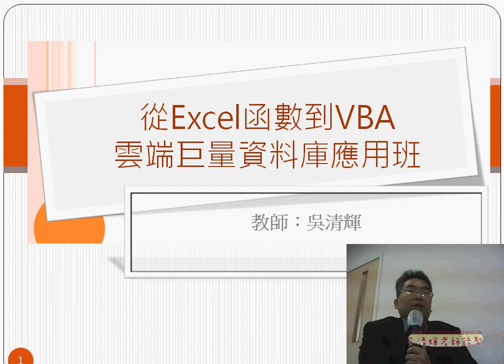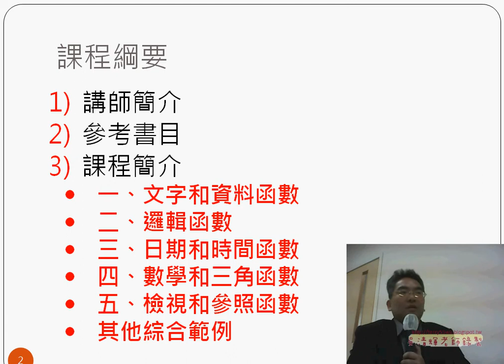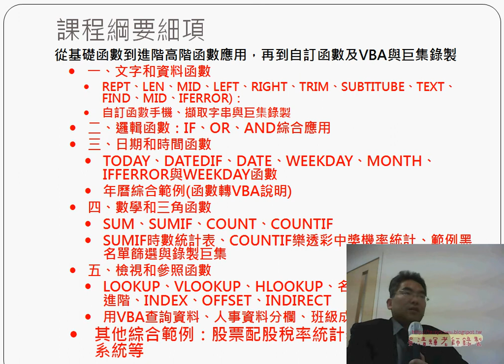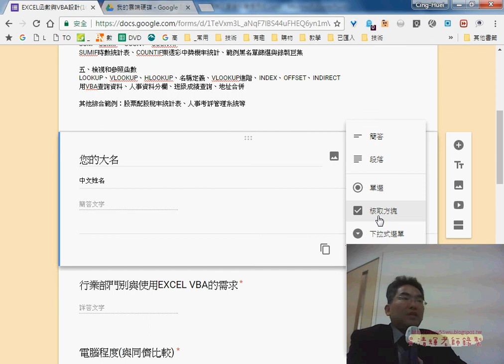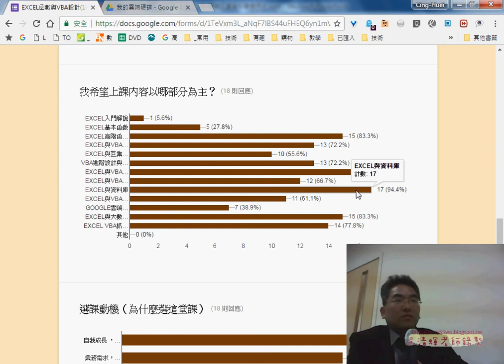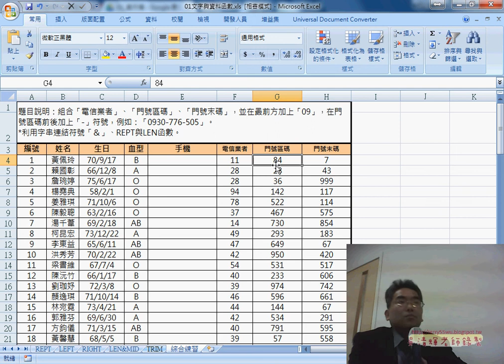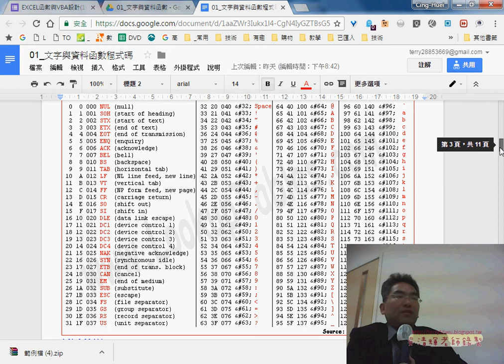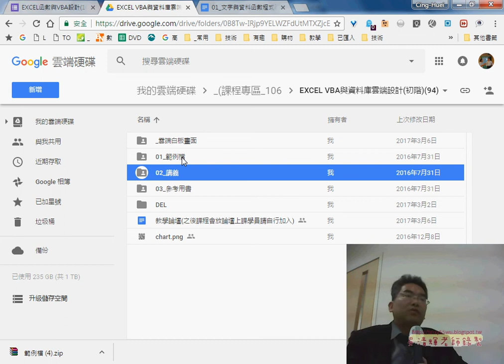01 問卷與雲端資料說明